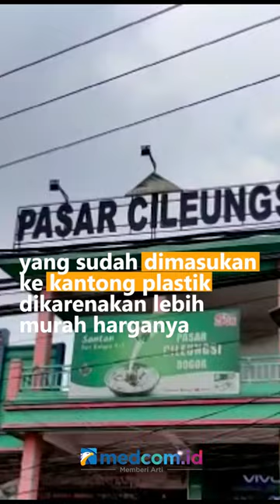MENJELANG NATAL DAN TAHUN BARU, HARGA SEMBAKO MERANGKAK NAIK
Menjelang natal dan tahun baru harga komoditas bahan pokok perlahan beranjak naik di wilayah Bogor seperti di Pasar Cileungsi, harga tiga bahan pokok yang mulai mengalami kenaikan antara lain telur dengan harga sebelumnya Rp27 Ribu dan sekarang sudah mencapai Rp31 Ribu per-kilogram. Kenaikan harga diperkirakan karena stok yang terbatas akibat cuaca buruk dan tingginya permintaan jelang natal dan tahun baru.

Dengan merangkaknya harga telur, masyarakat bahkan lebih memilih beli telur pecah yang sudah dimasukan ke kantong plastik dikarenakan lebih murah harganya.